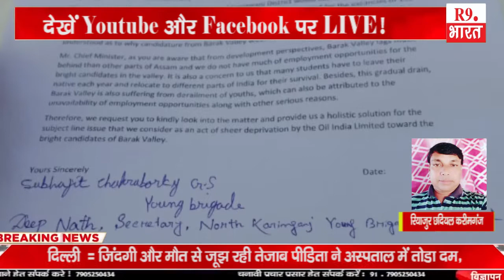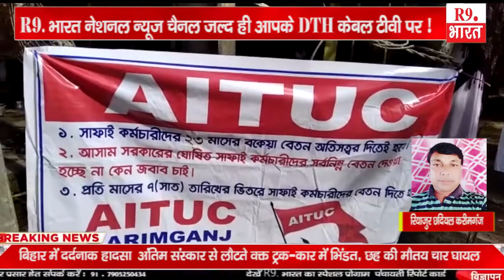बात असम से ............@FastUpdate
रियाज़ुर छदियल करीमगंज
रियाज़ुर छदियल करीमगंज
रियाज़ुर छदियल करीमगंज